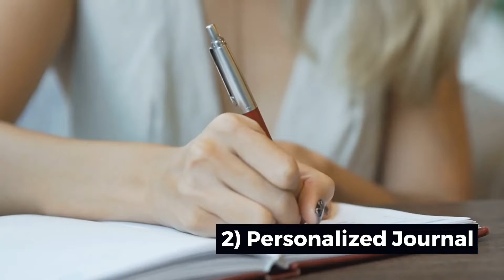Sobriety Anniversary Gifts: Meaningful Ideas For Your Loved Ones